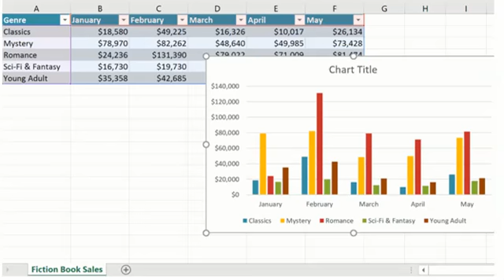ExcelVideo3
This content is used with the permission of GCF LearnFree.org is "Creating Opportunities for a better Life" through its online educational lessons.